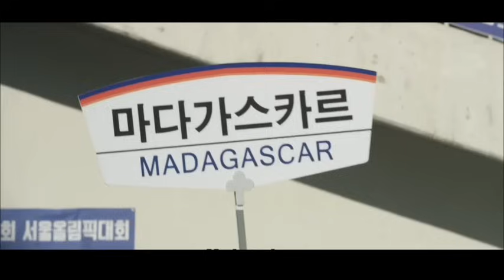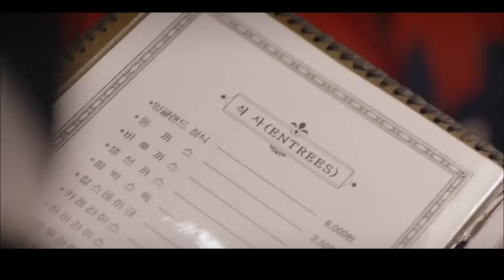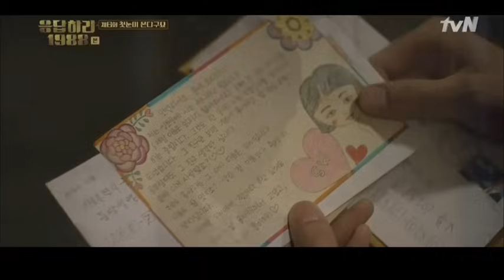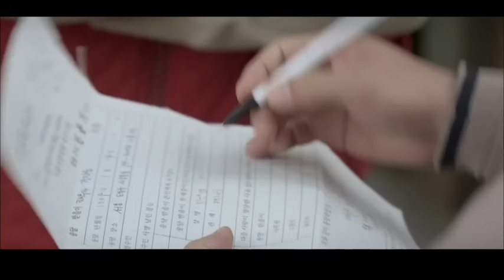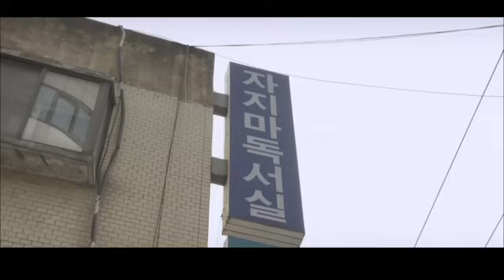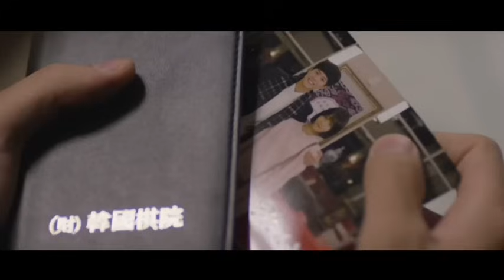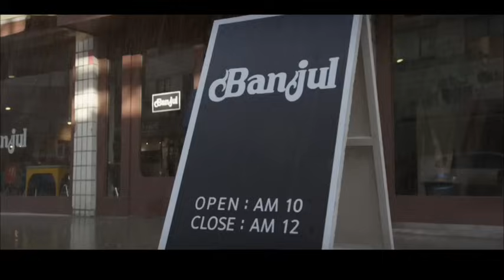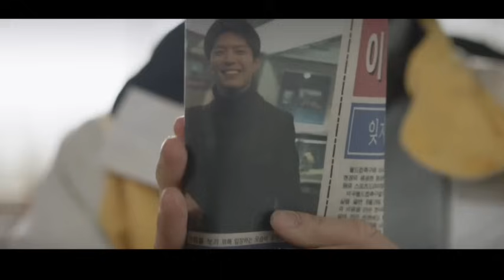FULL Atlet Paling Tampan Menyukai Gadis paling Cupu di sekolah 😍Alur Drama Korea Terbaik Reply 1988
Reply 1988 adalah drama romansa tentang cinta segitiga antara 5 sahabat.